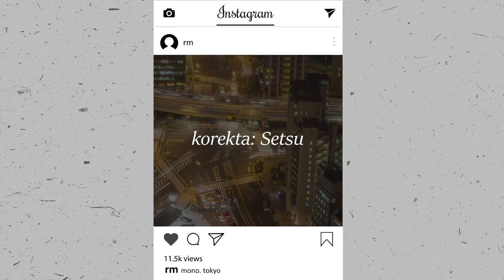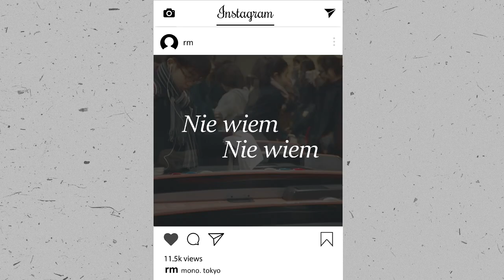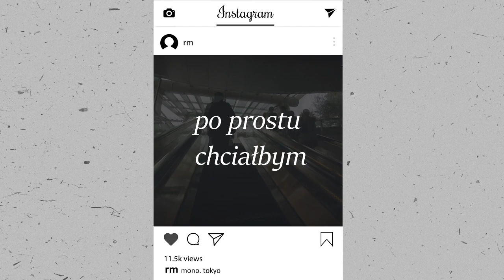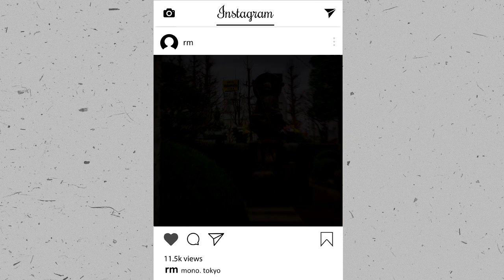[POLSKIE NAPISY] RM - tokyo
PRZYPISY!

• Tokio, zapisane znakami chińskimi (東京) czyta się po koreańsku jako 동경 (Dong-kyeong). 동경 jest homonimem koreańskiego słowa, które oznacza tęsknotę. RM w tej piosence, będąc w mieście obcego kraju, czuje tęsknotę za domem.

• "Widzę Pinokio noszącego ponczo"
    - Pinokio - dziecko, kłamca;
    - ponczo - coś, co można nosić, by ochronić się przed deszczem.
Znaczenie wersu: RM był kiedyś dzieckiem, które nie było w stanie zdobyć się na szczerość. Nie potrafił kiedyś zaakceptować ponurego deszczu i próbował się przed nim chronić.

• "Dlaczego “miłość” i “nienawiść” brzmią dla mnie tak samo?" - nawiązanie i kontynuacja motywu z piosenki "Seoul" z mono.

Użyte wideo w filmie: "Hello Tokyo - Hyperlapse / Slow-Motion" @Christoph Gelep